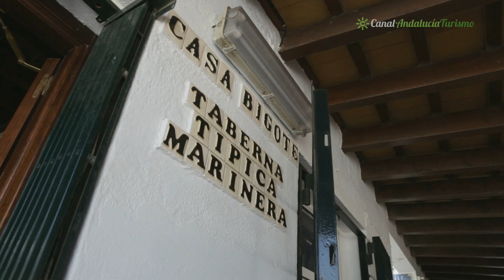Casa Bigote, Sanlúcar de Barrameda. Cádiz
La cocina marinera de Bajo de Guía se orienta por la razón de lo natural, por la ausencia de complicaciones innecesarias y por el respeto a una tradición que supo sacar el mejor partido gastronómico de los excelentes pescados y mariscos de la desembocadura del Guadalquivir. En ésta sabia filosofía culinaria ha fundamentado Casa Bigote su bien ganado prestigio y una trascendencia que ha llevado a su cocina a ser un referente indiscutible de la gastronomía del Sur español.
Nuestra historia se empieza a contar en el año 1.951, cuando Fernando Bigote abre las puertas de nuestra actual taberna para despachar manzanilla y cumplir con la tradicional forma de cobro de los marineros, "el zafo". En la actualidad, puede encontrar buenas referencias nuestras en todas las guías gastronómicas de prestigio, contando con el reconocimiento de la prensa especializada como la revista Club de Gourmets o España Gastronómica, e incluso hemos tenido el honor de ocupar una página en el prestigioso The New York Time en su sección de gastronomía.

Restaurante Casa Bigote:
Calle Pórtico Bajo de Guía, 10, C.P. 11540
Sanlúcar de Barrameda, Cádiz. Telf: 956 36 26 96

Oficina Municipal de Turismo:
Calzada Duquesa Isabel, s/n, C.P. 11540
Sanlúcar de Barrameda, Cádiz.  Telf: 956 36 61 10